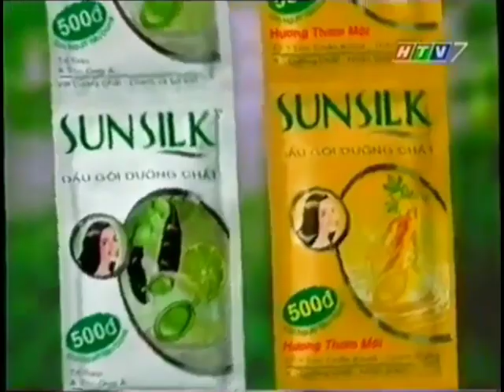Gói nhỏ Sunsilk (10s) - Vietnam, 2001